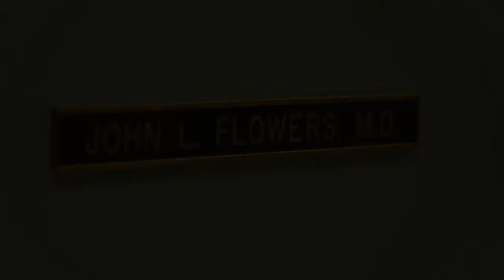John Flowers, MD - Finney Trimble - GBMC General Surgeon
Dr. Flowers was born and raised in Pittsburgh, Pennsylvania. He attended the Pennsylvania State University, where he graduated with honors in 1980. He graduated from medical school at the Hahnemann University of the Health Sciences with honors in 1984 and moved to Baltimore, Maryland for his surgical training. He completed his residency in General Surgery at the University of Maryland and was the first ever Fellow in Surgical Laparoscopy and Endoscopy there.

After completing surgical training, Dr. Flowers remained on the faculty at the University of Maryland for 13 years, where he directed the nationally recognized Surgical Laparoscopy and Endoscopy fellowship and established one of the first Minimally Invasive Surgery centers in the United States.

Dr. Flowers has published more than 100 articles on the subject of laparoscopy and minimally invasive surgical procedures, and has taught flexible endoscopy and advanced laparoscopy to hundreds of surgeons in the United States, Europe, and Asia.

At present Dr. Flowers is the Chairman of the Department of Surgery at the Greater Baltimore Medical Center, where he joined the surgical staff in 2006. His practice interests center around complex gastrointestinal surgery, advanced laparoscopic procedures, and abdominal wall reconstruction. He is a fellow of the American College of Surgeons and a member of several specialty societies.

In his spare time, Dr. Flowers enjoys football, physical fitness, travel, and spending time with his family.